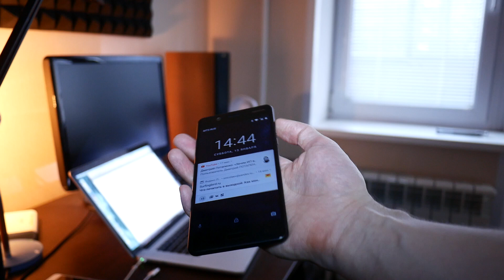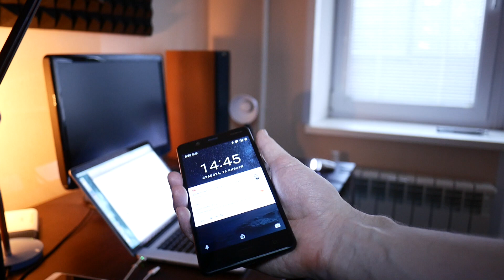Nokia 5 спустя пол года. Покупать iPhone X?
Вся правда о Nokia 5 после полугода эксплуатации. Раскрываю правду на заявленные 13 мегапикселей то как высыпаются буквы с задней крышки.